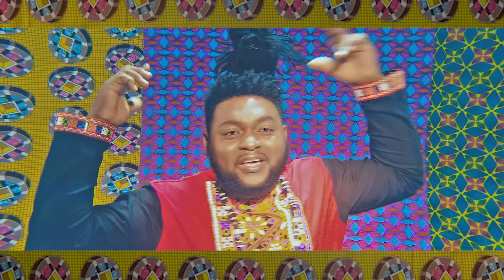TIZEU - Jolie (prod by @jijialmady) [Official video] by Touareg Films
Ta beauté bienveillante a façonné le tempérament de l'homme que je suis. C'est encore cette nature tendre et intelligente qui a imprégné de poésies et de sagesses mon esprit.
                                Jacques EPANGUE (culturalle)

Produced by Jiji ALMADY
Directed by TOUAREG FILMS

Extrait de l'Album EMPREINTES

Tizeu_Jolie  (Paroles)
Ooooo

Joliiiiie
Joliiiiie
Tu es belle es cauris (cauris)
Tu es belle en rasta (rasta)
Tu es belle en bigoudis (bigoudis)
T'es belle comme ma mama (mama)

Tu t'habilles en pagne (pagne)
Tu t'habilles en basin (basin)
Tu sors de campagne (campagne)
T'es beautifull lady

Je t'assure que, t'es celle
Qu'un homme rêve encore ooooh
Que je rêve encore !

Ref 1
Jolie ééé jolie ééé joliiiie
(Loc kazê nou éh)
Jolie ééé jolie mama tu es jolie

Jolie ééé jolie ééé joliiiiie
(Mama Loc kazê nou éh)
Jolie ééé jolie mama tu es joliiie
Hein Yéyiyé yéyiyé
Joliiiiie
jolie mama tu es jolie
JoJoliiiiie
(Mbombo Loc kazê nou éh)
mama tu es jolie

Couplet 2

Où mbe medje pepon
Où èh zou mah pepon
Tè ngwon ya kwie pepon
Mama yé ihyé yé ihyé éh
Où èh pa'a nkwon yok fi
Où hè pa'a yin kwi kwi
Où hè pa'a yo pon wok Jolie!
Nguè mè ngom mbou
Ngou pe me
 yi po mban mbè tcheun
Ngou pe me
Yi po mban mbè tcheunnnn

Ref 2

Couplet 3

Wou ndem tcha'a ndem tcha'a Pon
Se lih gè neke ah poumou ouou...
Nguè wou ndem tcha'a ndem tcha'a pon pè pin se no pa'a ah poumou Jolie éh éh

Qu'un homme rêve encore
Je t'assure que, t'ees celle

Ref 3

(Mama log kagze nou é)

jolie mama tu es joliiie
Zozozooliiiiiie
Vous êtes zoliiiie
Célébration de la beauté de la femme.